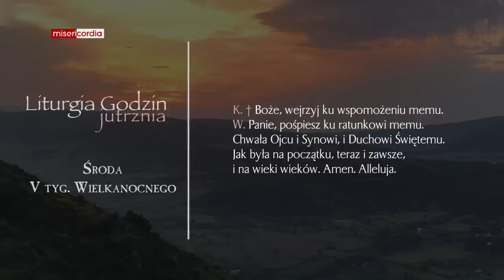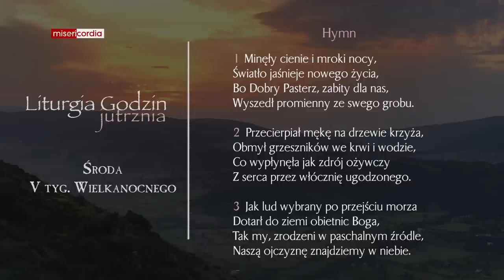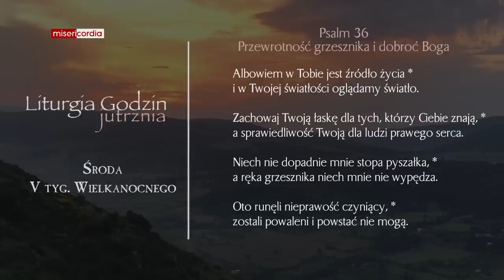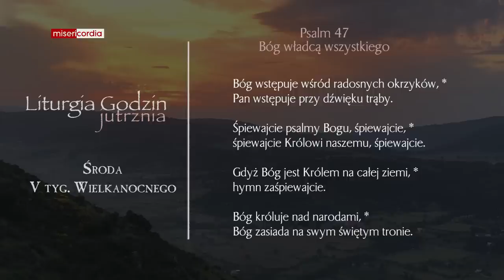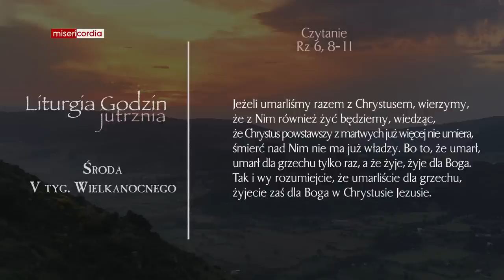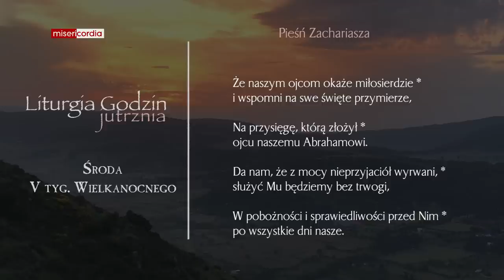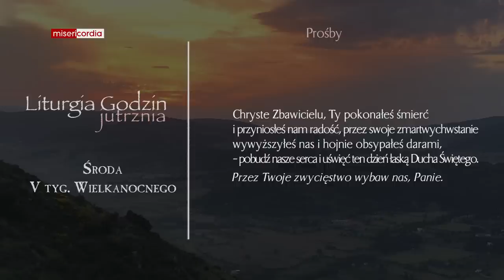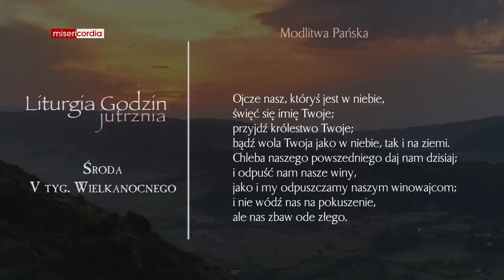Liturgia Godzin | Jutrznia | Środa, V tyg. Wielkanocnego